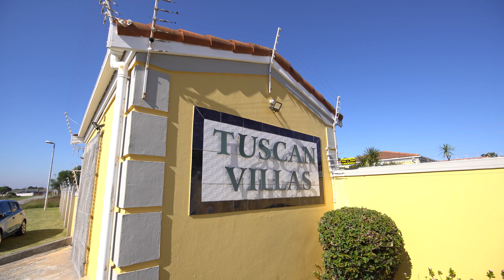27 Tuscan Villas